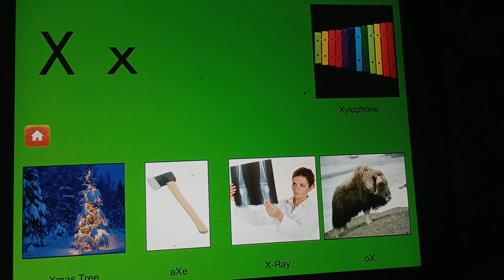Deko Boko Friends Ken Bahn